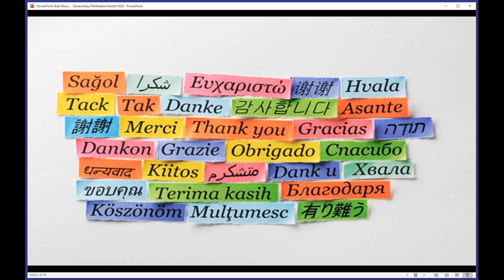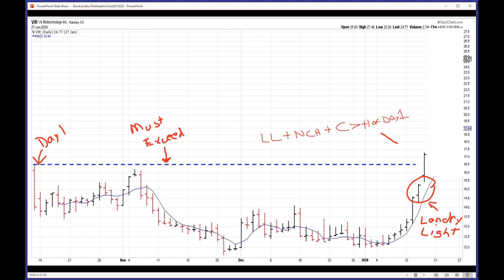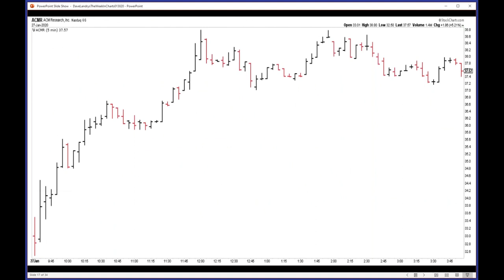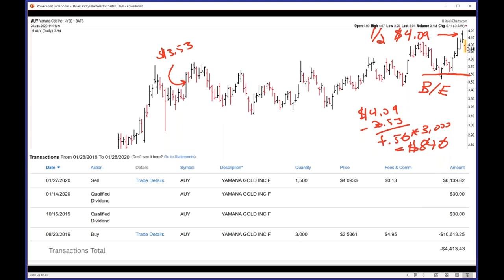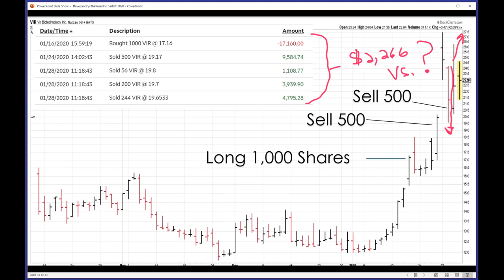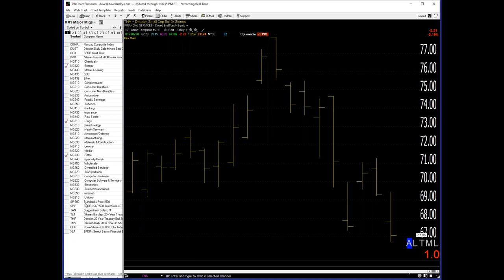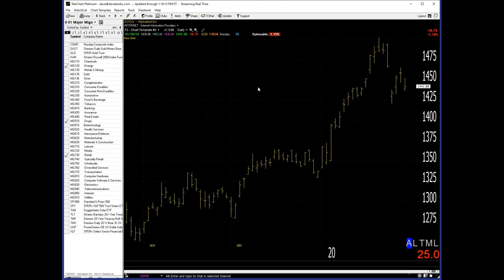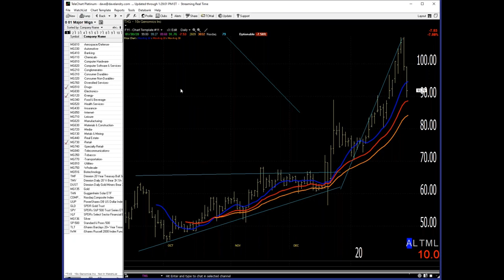Dave Landry's The Week In Charts-Making The Short-term Trading Pay For The Longer-term Trades?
Pure short-term trading doesn't make enough and has some other pitfalls.  The real money is in longer-term trading, but it's too risky. Faced with this dilemma, I pose the question: Is it possible to have the short-term trading pay for the longer-term trading?